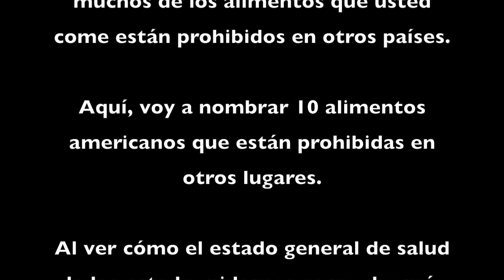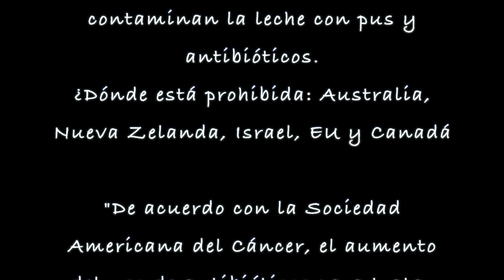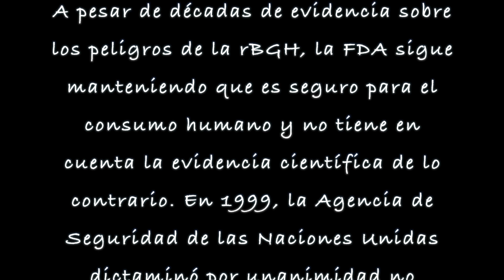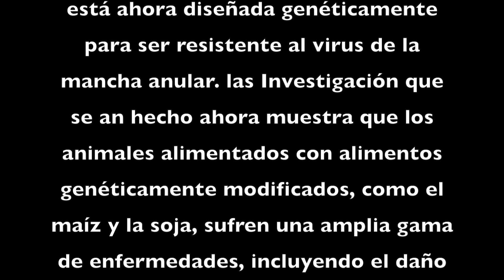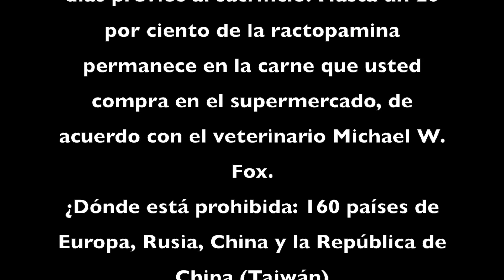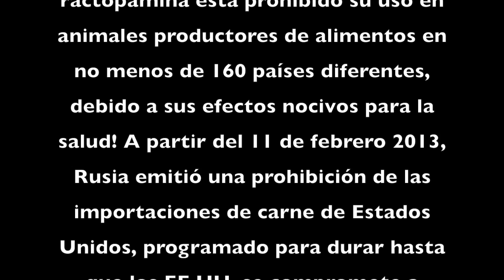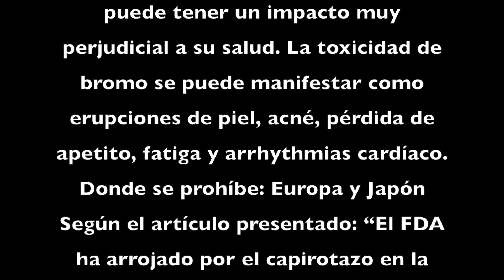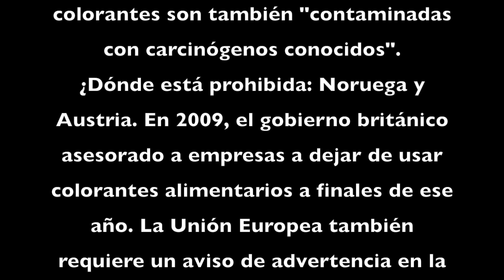Los 10 alimentos mas Toxicos Parte1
Los 10 alimentos mas Toxicos en USA y están prohibidos en otros países - Parte1

Hola Amigo, Ojalá te guste el video, porfavor  SUSCRIBETE  a mi  CANAL,  ponle "me gusta en el video " y compartelo con tus amigos por Facebook y/o twitter, de verdad que me ayudaría mucho :'D y no olvides SUSCRIBIRTE gracias.